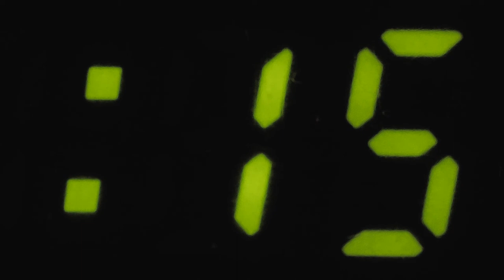Countdown on a digital counter